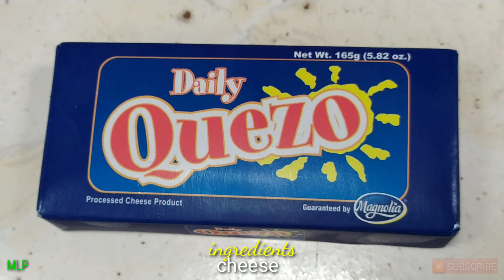MACARONI SPAGHETTI (FILIPINO STYLE) PANLASANG PINOY | LUTONG PINOY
Ingredients:
Elbow macaroni-1kg
Spaghetti sauce-750 grms
Ground pork-1/4 kg
Hotdog-6 pcs sliced
Banana ketchup-1. 5 cup
Garlic-4 cloves choppped
Onion-1 head sliced
Sugar-1/2 cup
Salt-1/2 tbsp
Black pepper-1 tsp
Seasoning granules-1 small pakete
Pork cubes-1/2
Evap milk-1 small can
Water
Oil for sauting